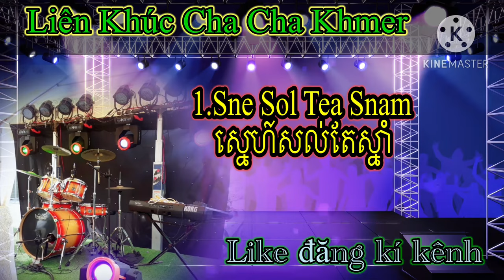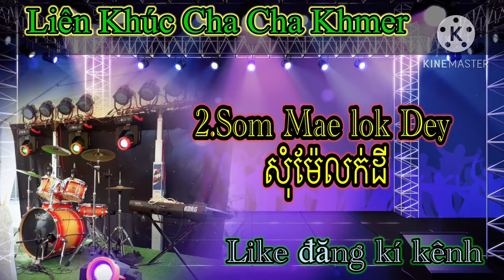Lk Nhạc Khmer Cha Cha.4 Bài Organ Nhạc Sống Khmer Cực Sung.Nghe Là Nhảy.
Cover Organ Nhạc Sống Cha Cha Khmer
Liên khúc Cha Cha Cha.